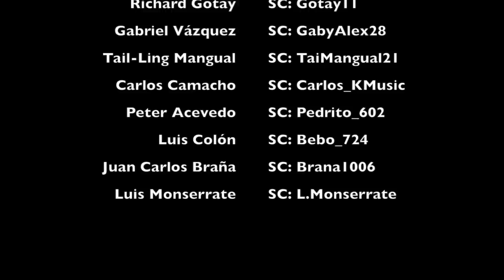Apuntar a la cara fue un ERROR - Vlog 191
Estoy en el viaje de que este ha sido el mejor (y más entretenido) vlog que he editado en mi vida. ¡Gracias por verlo!